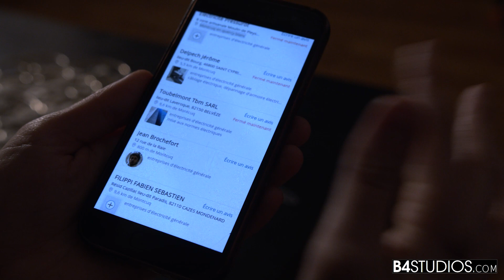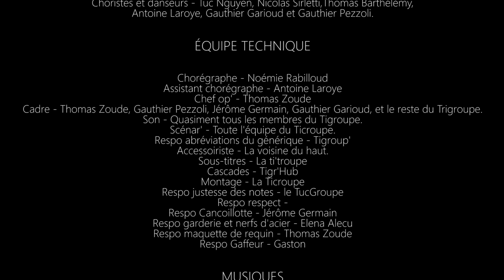FF1J 2021 - Tigroupe - La demoiselle de Brochefort - Prix du public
par l'équipe Tigroupe
Thème 2021 "Et la lumière fut"